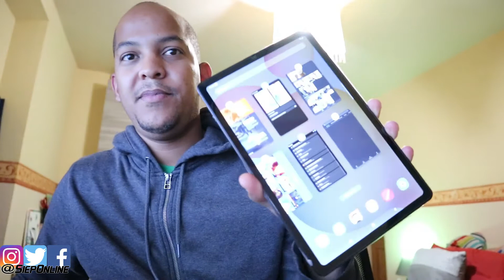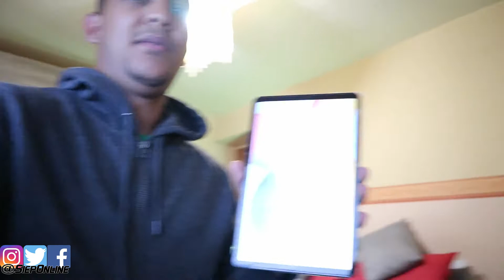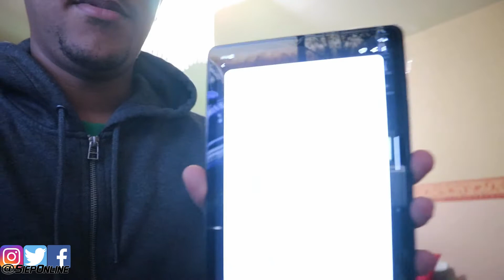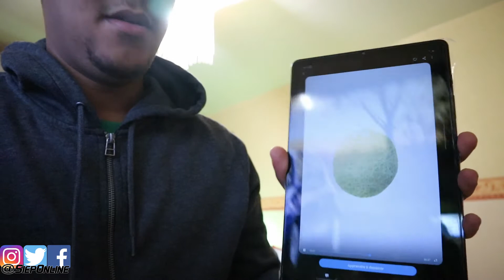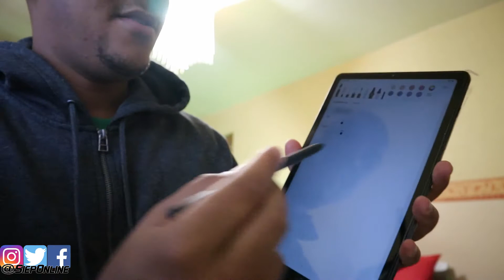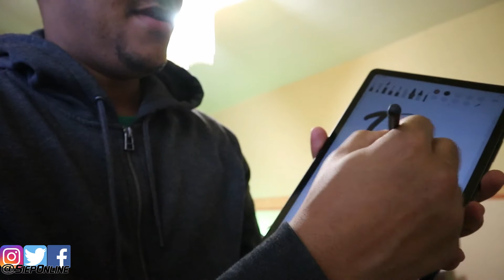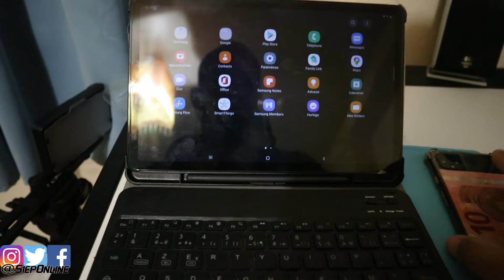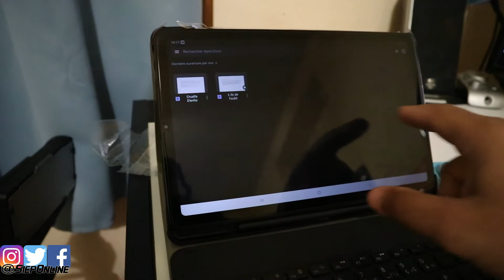Review/Opinions Samsung Galaxy Tab S6 Lite |SIEPONLINE